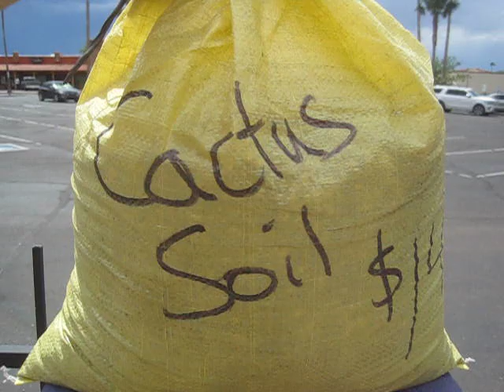Cactus Soil - Not Too Shabby!